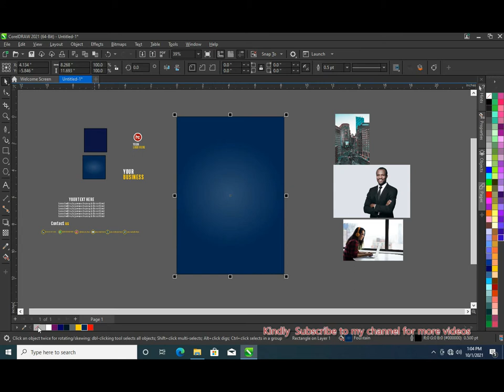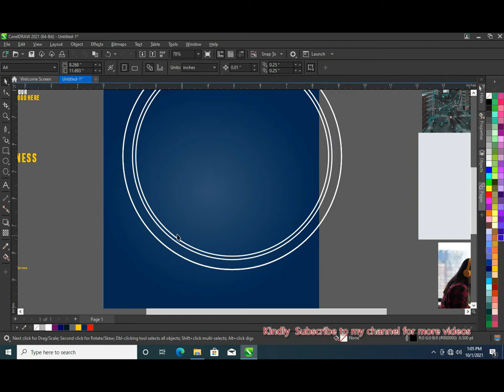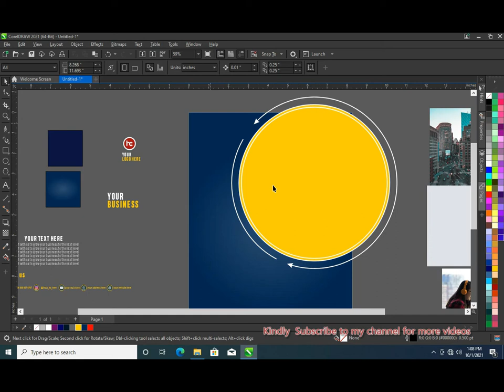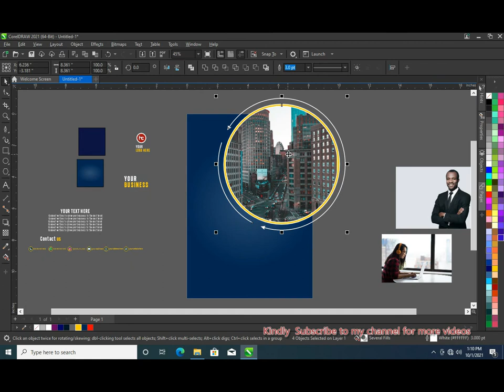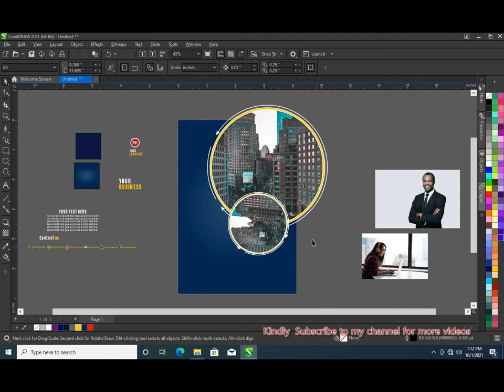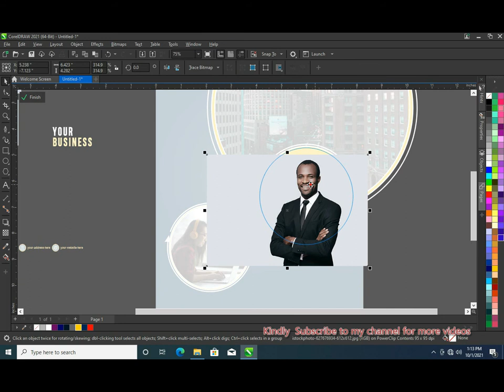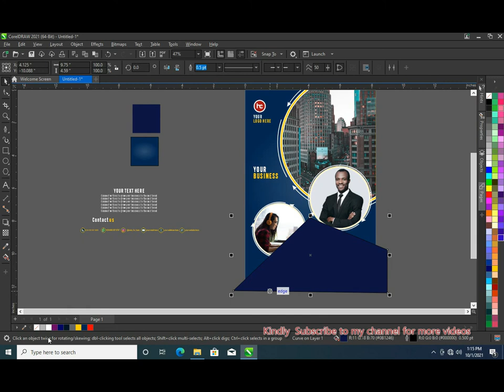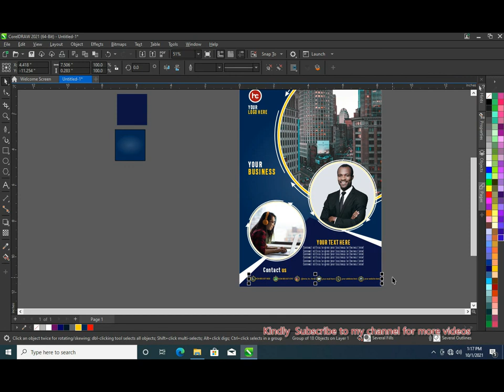Corporate brochure | How to design corporate flyer | Corporate flyer design in coreldraw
Learn how to design corporate brochure, cover or flyer design in coreldraw